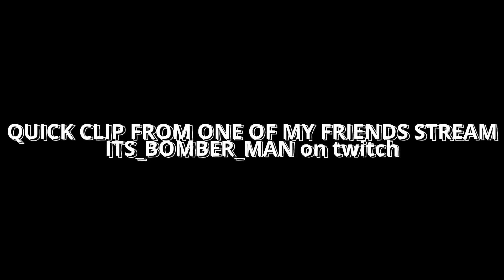Twitch Highlights #20 | Again Some RL sorry for the lack of variety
Thanks for clicking on the video! Also let me know down in the comments what I could improve on and give me some suggestions.

Socials
Twitch.tv/DrRufus5

Equipment used
USB Fifine Microphone
Davinci Resolve